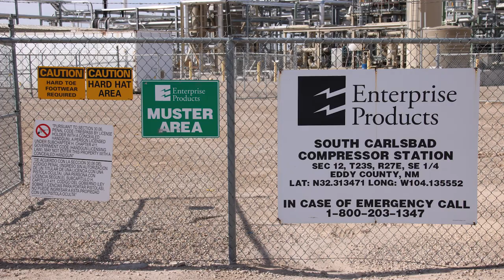Enterprise South Carlsbad Compressor Station, Eddy County, NM (March 2018)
Enterprise Products
South Carlsbad Compressor Station
Loving, Eddy County, NM
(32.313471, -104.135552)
Filmed 3/13/2018